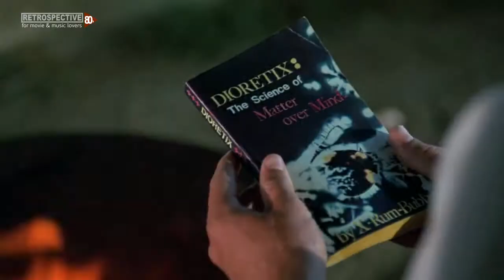The Plugz - Hombre Secreto (Secret Agent Man) (Repo Man) (1984)